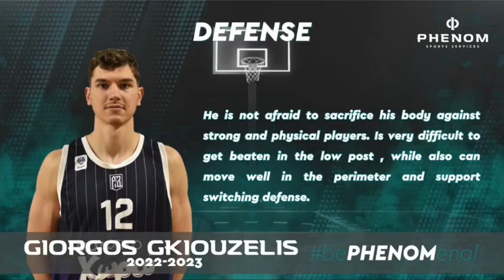Giorgos Gkiouzelis Scouting Report '23 by Phenom Sports Services.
Giorgos Gkiouzelis was coming from a 2021-22 season that established him as a Greek A1 and FIBA Europe cup level player with Ionikos, and this past season he took the next step, signing at first in Champions League club Peristeri GS and then mid season as a starting PF for Karditsa, being a key factor for the club’s success to stay in the league.